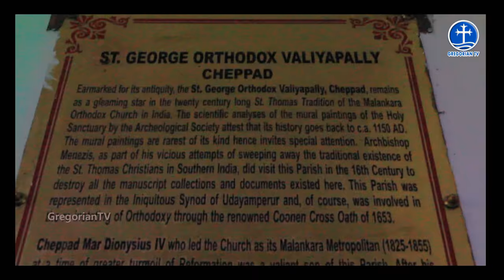Cheppad Valiyapalli Perunal - Live Promo.